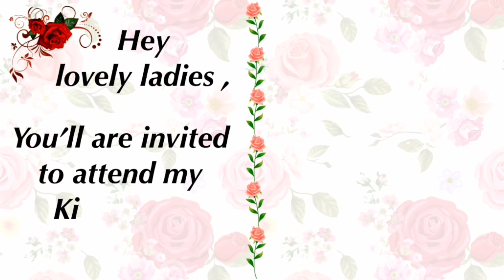Kitty Invitation • Floral theme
Please note : I own no copyright to the above images.
For more details or orders